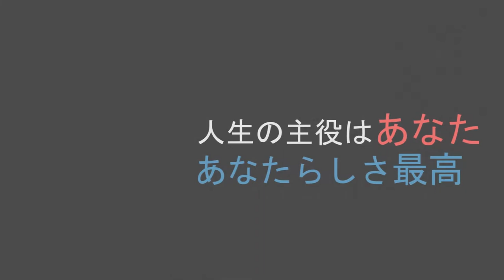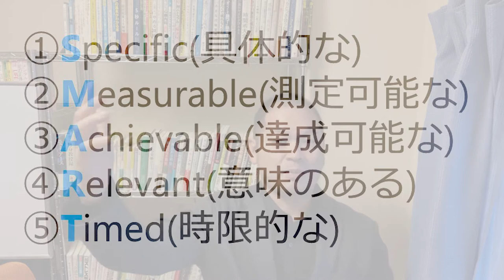人生の目的が見つかったらやりたいこと 目標設定は『SMART』に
①Specific(具体的な)
②Measurable(測定可能な)
③Achievable(達成可能な)
④Relevant(意味のある)
⑤Timed(時限的な)

難しく考えずにとにかく設定してみましょう。
繰り返し修正することが大切です。
（＊自分の人生のミッションステートメントが見つかってないとぶれちゃいますよ）

〈目次〉
・はじめに　　　　　　　　00:00
・SMARTとは？　　　　　   00:56
・Specific(具体的な)　            03:35
・Measurable(測定可能な)    05:17
・Achievable(実現可能な)      07:03
・Relevant(意味のある)          07:43
・Timed(時限的な)　              08:00
・注意点　　　　　　　　   08:07
・まとめ　　　　　　　　   09:23

・想いを伝えてもうまく伝わらない
・自分ごととして頑張ってくれない」
・痛みが取れず満足いくリハができない」
・若手だからと経験年数ばかり見て私を見てくれない
・頑張っても治療もコミュニケーションも難しい
・求められる能力の水準が高すぎてついていけない
・痛みと苦しみから解放できるOＴになりたい
・神の手と呼ばれたい
・就職してみるとイメージと違ってリハビリ以外の業務が大変すぎる
・出来ない事ばっかりで自信がなくなる
・この仕事向いてないのかも、でも患者さんといるときが一番幸せ
そんな若手OTの皆さん！
未来を自分の力で切り開く方法(コミュニケーション、手技、OTの在り方)をOT歴18年、自分らしく（MYOT）やり抜いてた私のノウハウと想いをGIFTします。
生放送でのセミナーや相談会も開催します！コロナに負けない自分の強みを生かした作業療法士になりましょう！

個々路塾　自分も周りも幸せにする習慣づくり

登録特典：ライフバランスシートプレゼント
・今のままでいいとは思っていないけど何から変えたらいいかわらない
・自分がどういう状況か考える時間がない。
・今の自分に満足している。でも人生もっと楽しいはず
・自分らしく進む方法がわからない。
そんなあなたにこそ使ってほしい。
シートを使うだけで自分のタスクや目的が明確になり前に進むための気づき、本当の自分らしい人生と向き合う機会になります！
人生における悩み相談も受け付けています。
限定のグループLINEもありますので参加お待ちしています。

【動画配信情報】
毎週火曜日２２：００生放送　　　毎週土曜日20:00動画配信

CLUBHOUSE始めました！